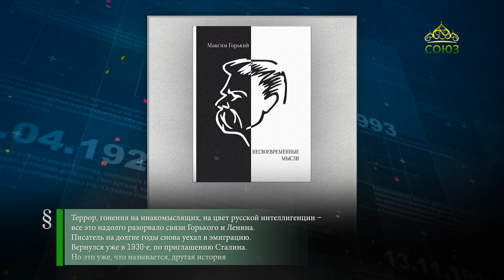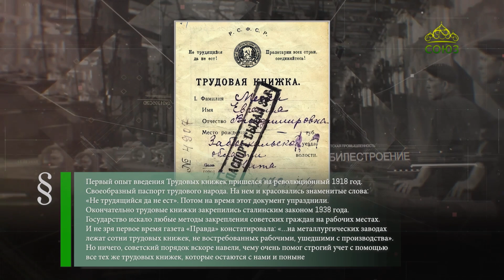Этот день в истории. 20 декабря